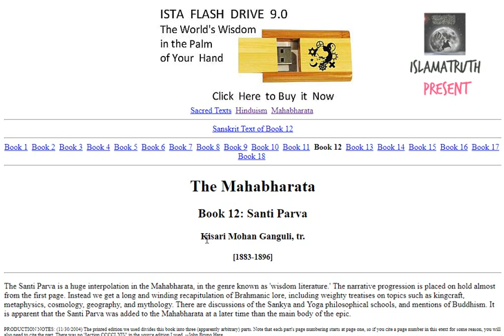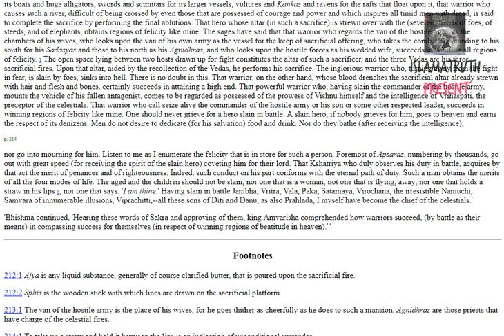AryaExposed hindus paradise and apsaras in mahabharata